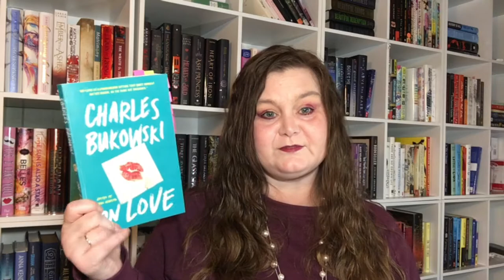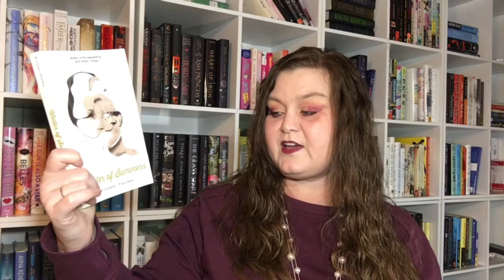PoetryTube Newbie Tag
Tag Tuesday is all about poetry this week. The PoetryTube Newbie Tag.

QUESTIONS
1. Do you read and write poetry, or do you just read it?

2. Who is your favorite poet?

3. What is one question you would ask your favorite poet?

4. Favorite poem?

5. What is your favorite poem to read aloud?

6. Who is on your Mount Rushmore of poetry?

7. What is your favorite poetry collection?

8. Rhyming. Talk about it. Yes? No? Not anymore?

9. Barring free verse, what is your favorite poetic form?

10. Humor in poetry, or. no?

11. What elements do you think contribute to the best poetry?

I TAG

Let’s Get Social:

• Amazon Wish List